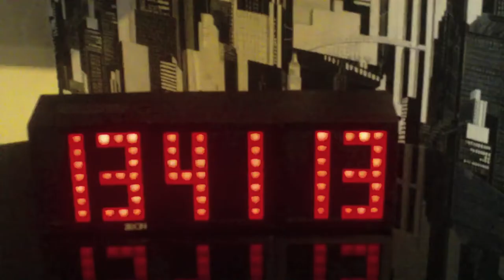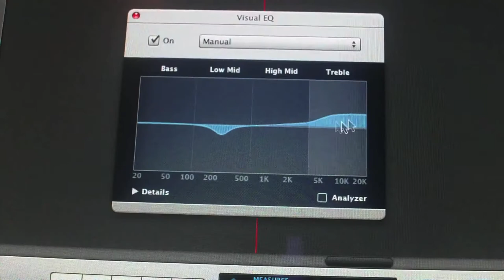Imagination | Adam Bell | Original | Free Download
I wrote this song about a month ago so i decided to record it and make a short video.